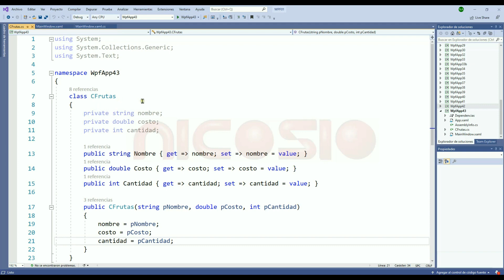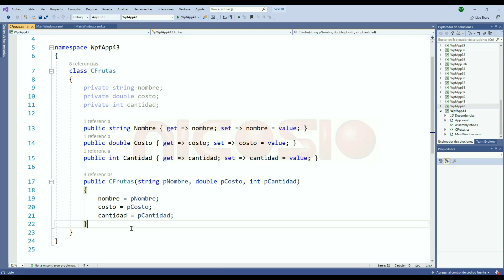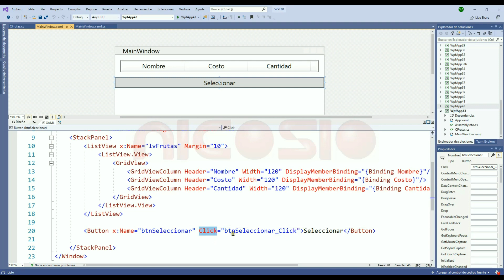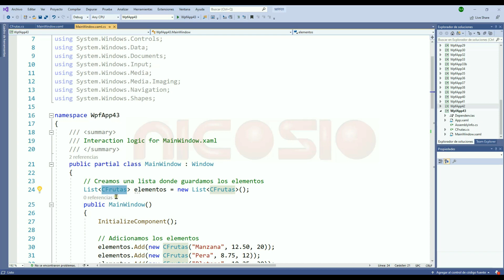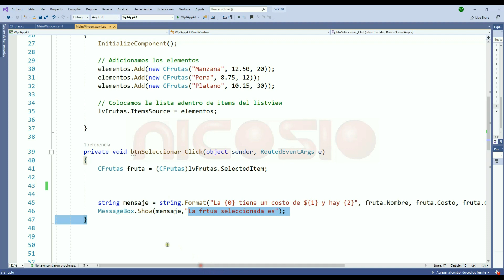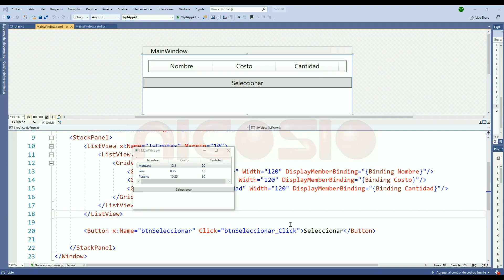ListView II - 43 - WPF C# en español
Veamos como crear un ListView que muestra columnas

Animación de suscripción Video by imotivation from Pixabay